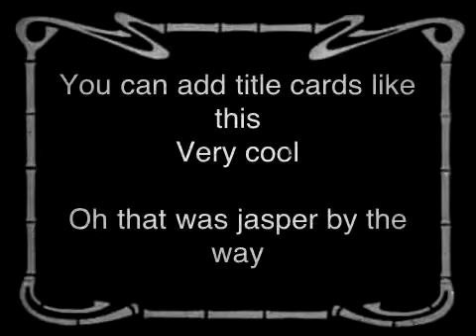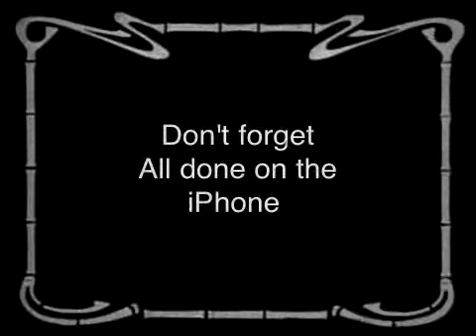Iphone Vintage Movie Maker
Filmed and edited on the Iphone using Vintage Movie Maker with in app purchase to give more features .